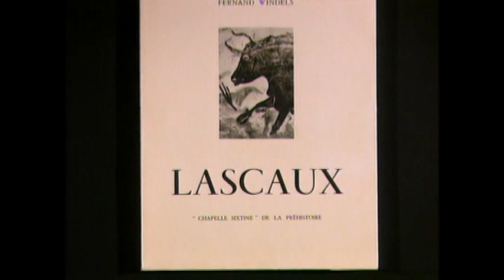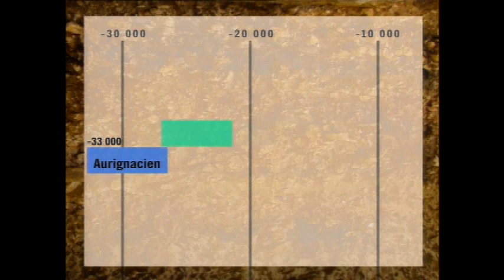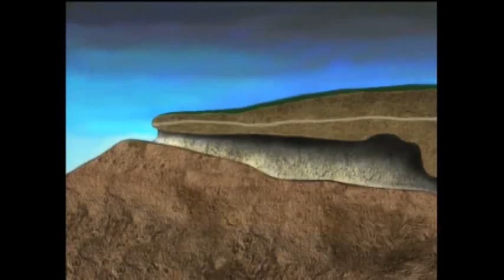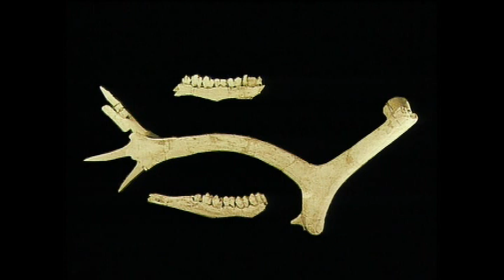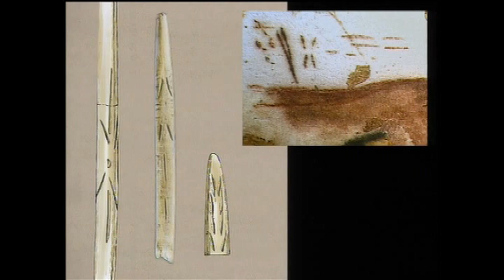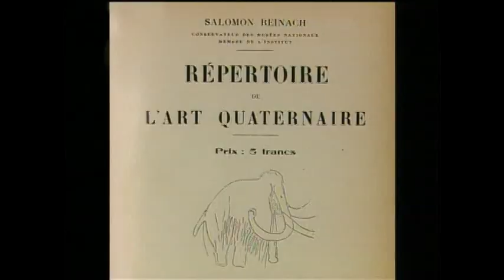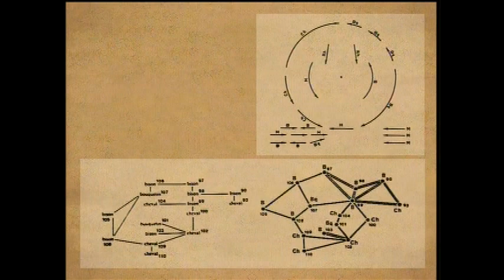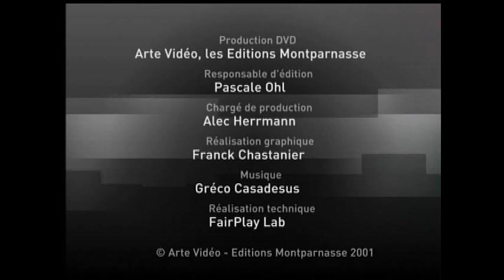01 lascaux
1er épisode de la série Palettes d'Alain Jaubert